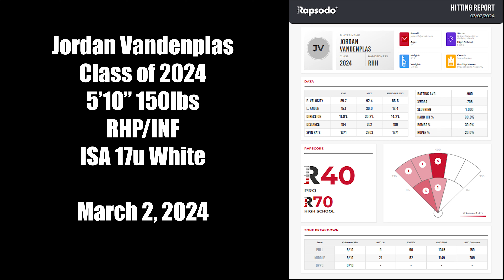J. Vandenplas - March 2024 Hitting